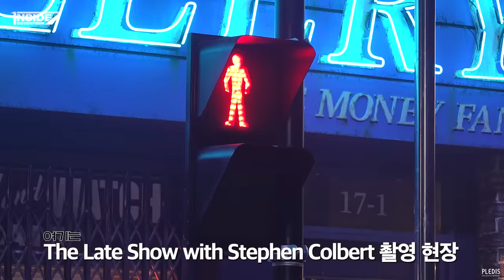[INSIDE SEVENTEEN] The Late Show with Stephen Colbert 비하인드 (Performance Sketch)